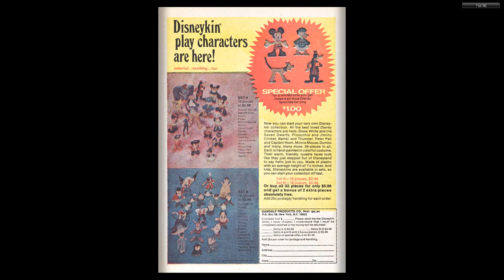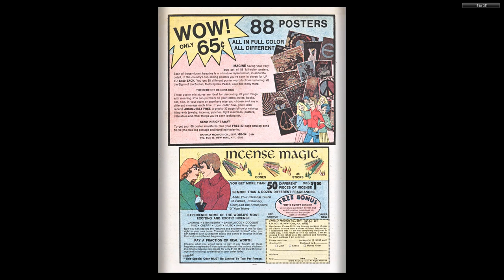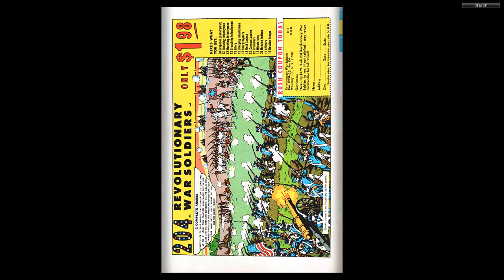Yosemite Sam and Bugs Bunny #14